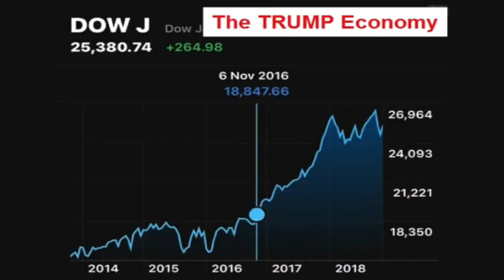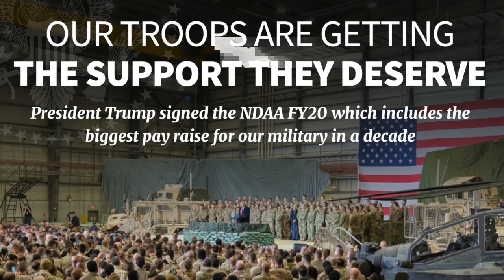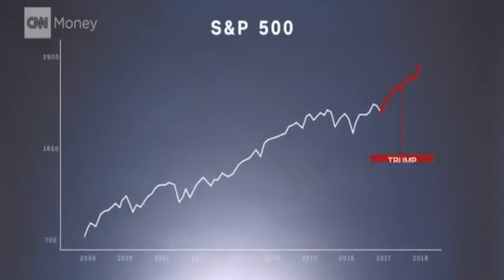Everyone Should Vote for Donald Trump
The message of this song is that Republicans are the ones who truly care about other people.  No matter what walk of life you come from, Donald Trump would make a better President for you.